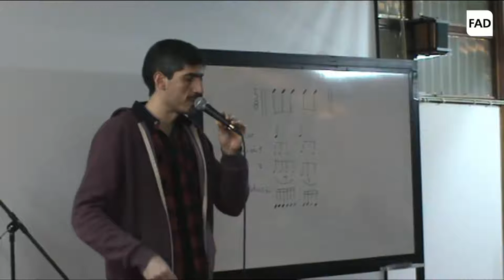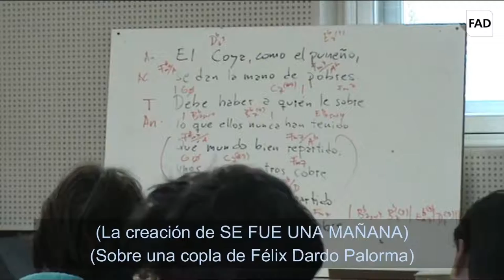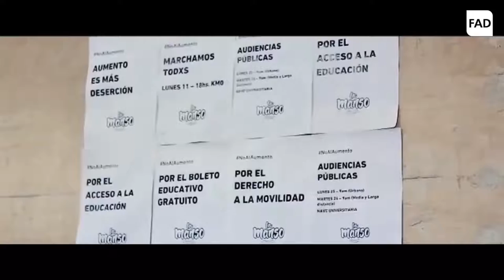¡Nuestro antídoto es seguir juntos! - OMP - UNCuyo | SAyD 2020 - Antídoto | FAD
¡Nuestro antídoto es seguir juntos! (una experiencia transversal a las distintas Carreras Musicales... y más!) - ORQUESTA DE MÚSICA POPULAR - UNCuyo | SAyD 2020 - Antídoto | FAD
Estudiantes del equipo de Coordinación de la OMP:
Sabina Cerutti
Catalina López
Leonel Castro
Facundo Reyes
Luca Moscetta
Joel Díaz

Profesor de Carreras Musicales y director de la OMP:
Octavio Sánchez
La OMP es una asignatura extracurricular conformada por estudiantes de distintas licenciaturas y profesorados de Carreras Musicales y abierta a músicos de la comunidad mendocina. Es un espacio de crecimiento, exploración y formación para los instrumentistas y cantantes que deseen hacer música de manera colectiva, con fuertes instancias prácticas, pero apuntando a formalizar y conceptualizar las experiencias. Mostraremos en formato video parte del historial de la OMP (fragmentos de conciertos, imágenes de talleres y testimonios de integrantes). También compartiremos nuestro antídoto: algunas estrategias que realizamos este año para seguir juntos en esta complicada época para la práctica musical de conjunto.